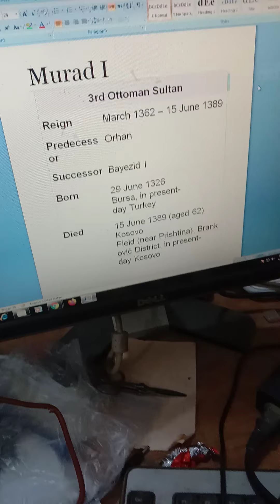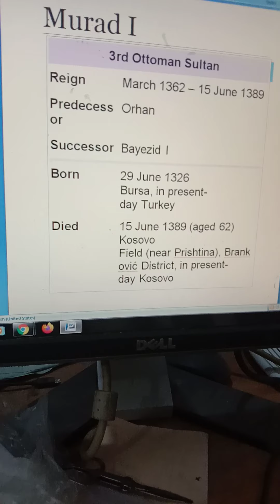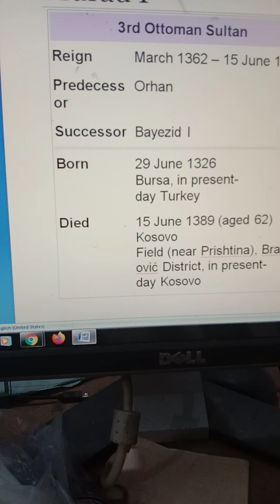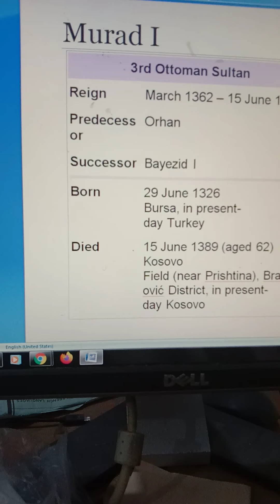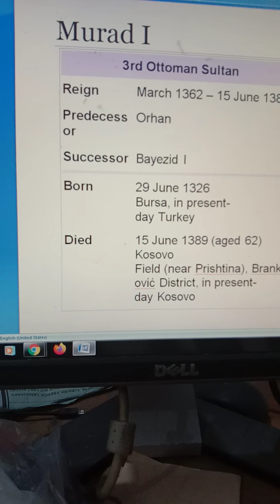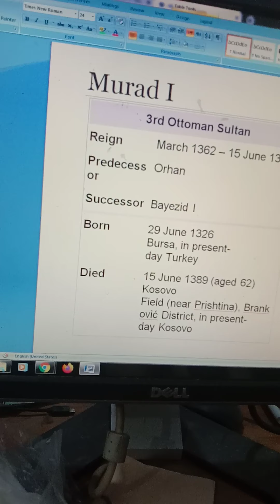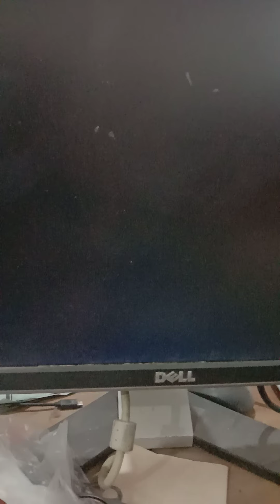Murad 1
3rd king of ottoman empire